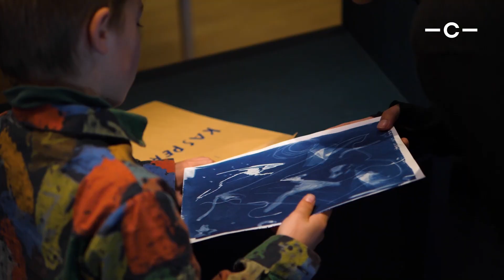Atelier Matinée en workshops voor kinderen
Concertgebouw heeft een boontje voor families. Elke eerste zondag van de maand is onze Inkomhal een ontdek- en speelplek voor kinderen en hun (groot)ouders. De kinderen leven zich uit tijdens een  betalende workshop. En – mooi meegenomen – families genieten ondertussen van een heerlijk ontbijt, een drankje, een hapje of een gezellig moment met vrienden in ons Concertgebouwcafé.